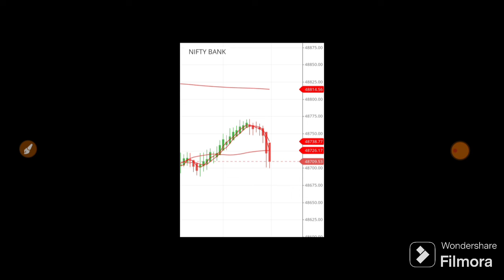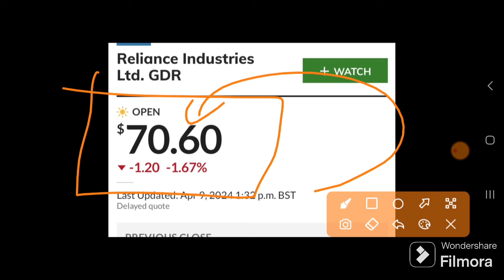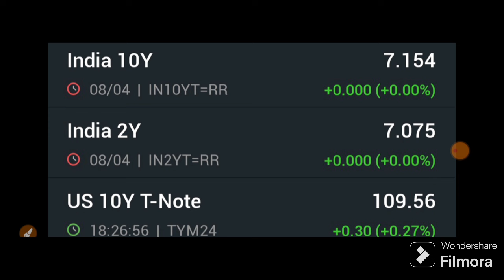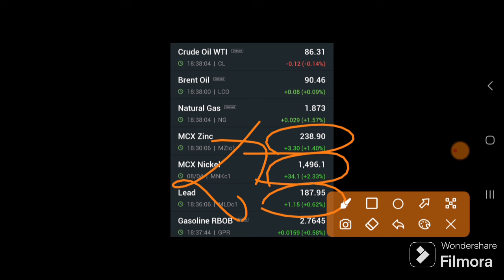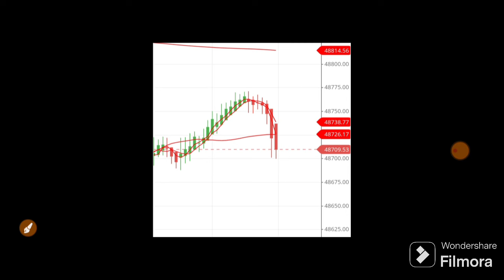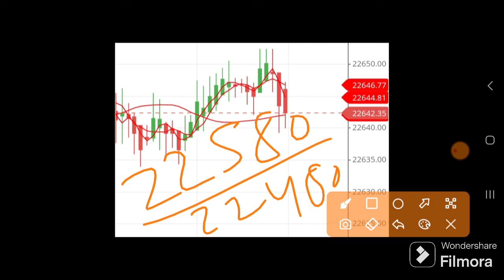DOW JONES CRASH कल GAP DOWN खुलेगा बाजार | 10 April Nifty Bank Nifty Prediction